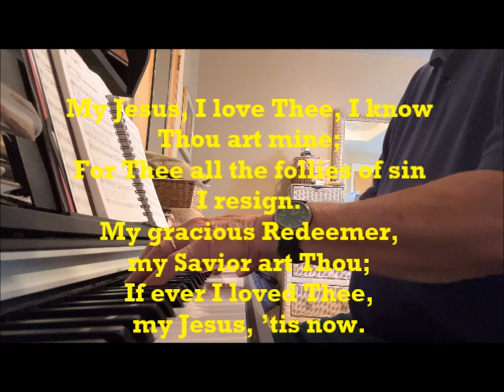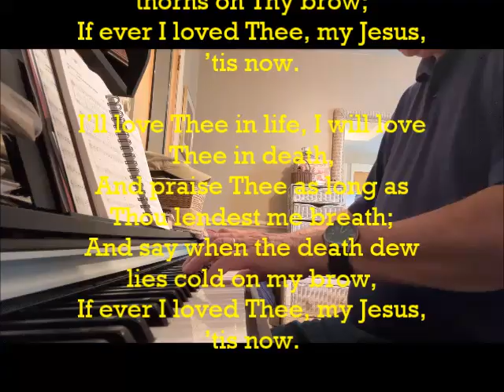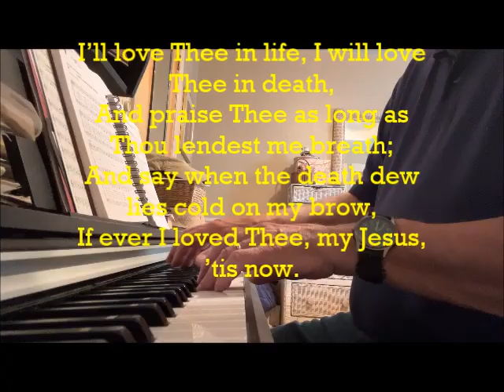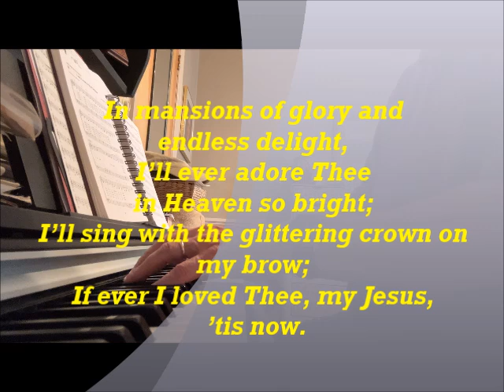MY JESUS, I LOVE THEE: Sally Improvs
In this video, I have used three melodies associated with the well-known hymn, "My Jesus, I Love Thee." The first is from the pen of Adoniram Judson Gordon (the tune "Gordon"). There follows a lovely tune from the fervent soul of Gypsy Smith, the great evangelist with Salvationist roots (the tune "Smith"). The third is from the pen of Commissioner Isaac Unworth (the tune "Unworth"). Thus, two of the three melodies have Salvationist roots.